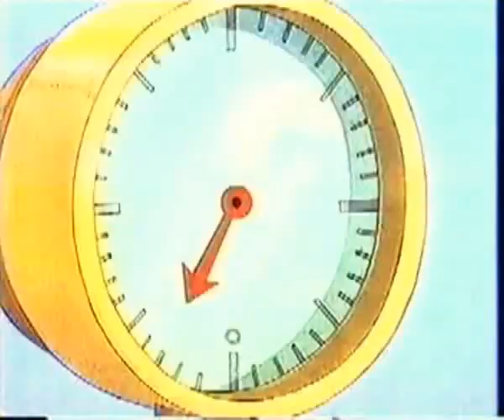Roope-Karhu - Roope Ja Temppelin Rauniot